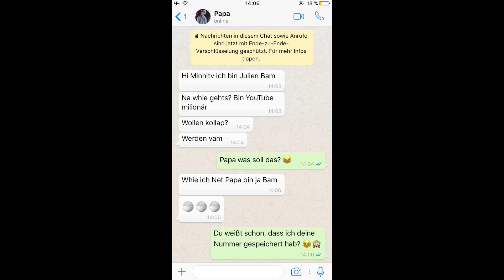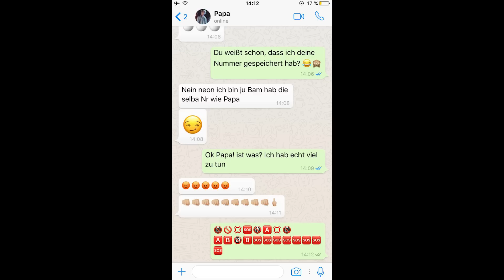YOUTUBE TRENDS vs MEIN VATER | Minh Lee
Ich mach seit über nem halben Jahr Youtube und meine Eltern schauen gerne meine Videos.

Vor allem MEIN VATER und neulich ist er sogar über die YOUTUBE TRENDS gestolpert..

Jetzt will er unbedingt YOUTUBE STAR werden...

► Thumbnail by Steve Heng